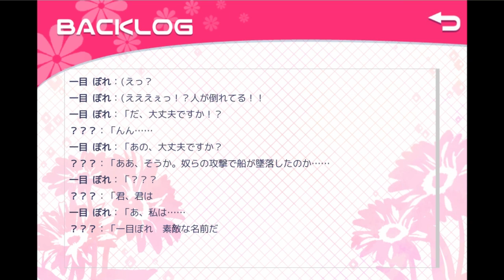異世界からやってきたどちゃくそイケメンと恋をするゲームが最高すぎる【一恋】最終回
今日は一恋の実況です！
王子様…ぐほっっぅ